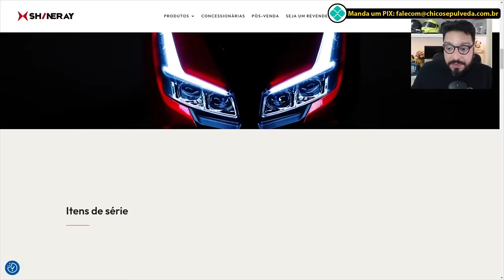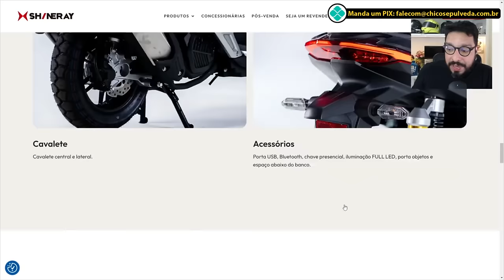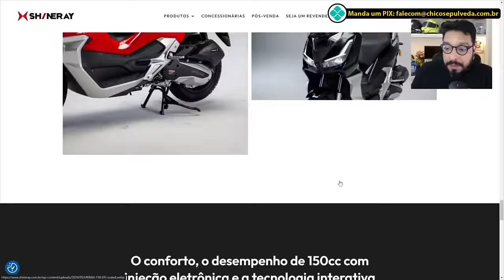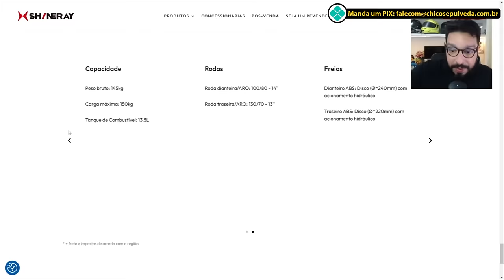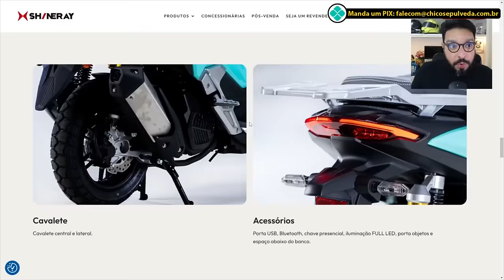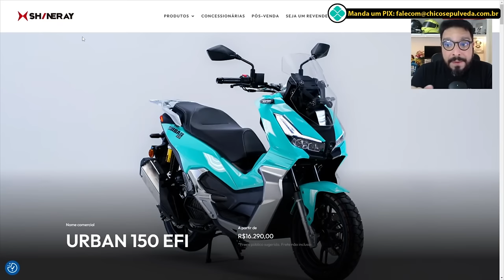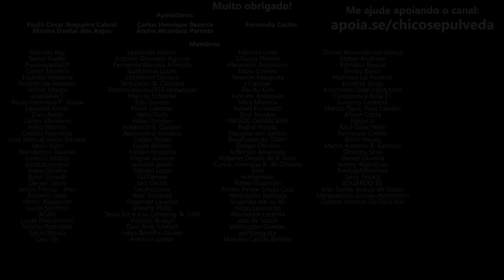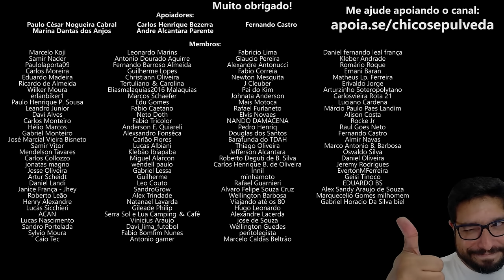Shineray Urban 150 EFI - Amortecedor a gás VERDADEIRO [Shineray CORTOU pra comprovar]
🔹Faça uma doação em Bitcoin ou Ethereum:
BTC: bc1ql5esj3ctne5gv9mqg54j4gsns280fpu3jfxqjm
ETH: 0x16be8dc1D7f74c1CB2AA2e02089EA5f5fd168bc3